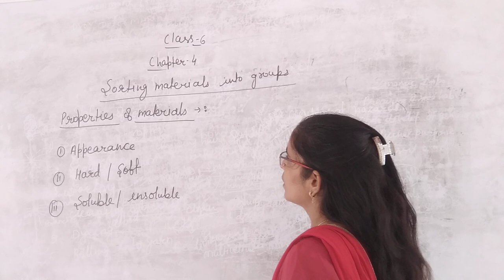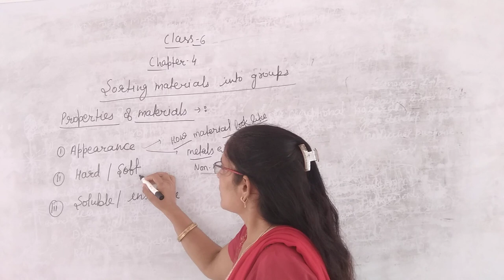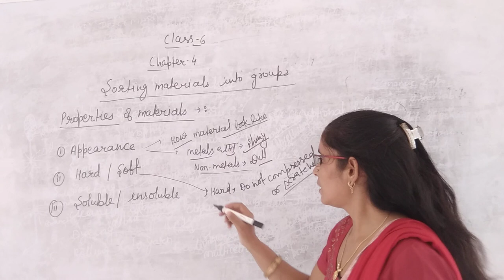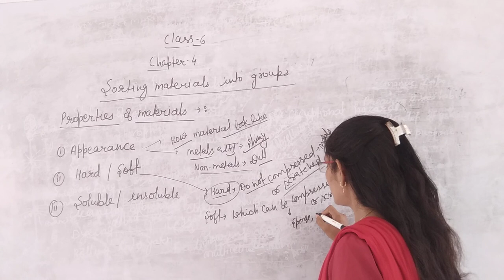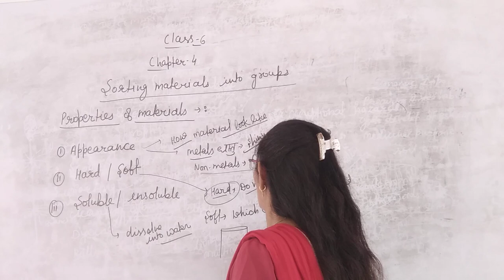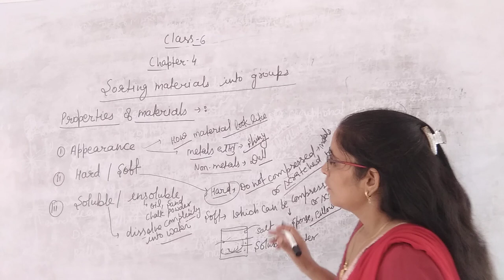Class 6 ch 4 properties of materials